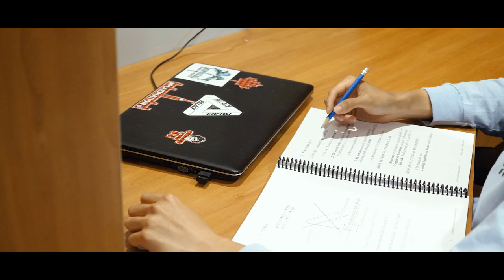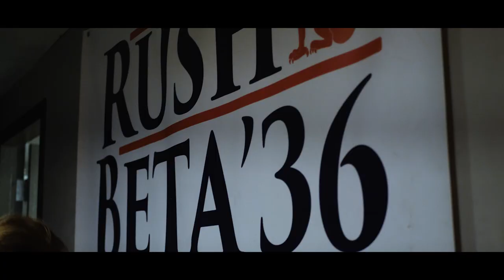2020 Beta Rush - University of British Columbia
Founded in 1839 at Miami University, Beta Theta Pi is one of North America's great old fraternities.

Internationally known as "The Leadership Fraternity," the pioneering spirit of Beta's members lays claim to a legion of accomplishments and industry giants, including 17th Prime Minister of Canada John Turner, British Columbia '49; Co-Founder of Nike Bill Bowerman, Oregon '33; Walmart Founder Sam Walton, Missouri '40; Adobe Co-founder John Warnock, Utah '61; UCLA Coaching Legend John Wooden, Purdue '32; all four members of Broken Lizard Comedy Group ("Super Troopers"); ESPN's Neil Everett, Oregon '84; NFL Jacksonville Jaguars Owner Shahid Khan, Illinois '70, and 11 members of the Nordstrom family, among others.

Focused on its mission of "developing men of principle for a principled life," Beta welcomes men from all walks of life into its brotherhood because, "just as iron sharpens iron, so too does one man sharpen another." (Learn more at beta.org.)